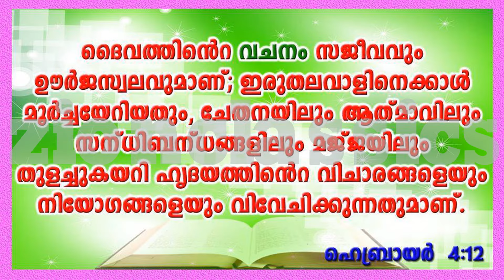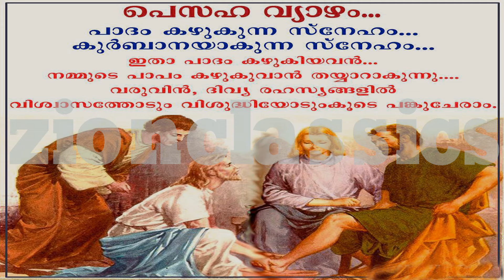Jerusalem Nerkkulla | ജെറുസലേം | Christian Devotional Song | Vaidyan | Jino | Zion Classics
Vaidyan എന്ന ആൽബത്തിലെ മനോഹര ഗാനം.

Jerusalem    -        Idea-(Dial 56789+ 2923136 ),
                                            Vodafone-(Dial 537+2923136 ),

   ♫ Song Details ♫

♪ Albums : Vaidyan
♪ Singers  : Madhu Balakrishnan
♪ Lyrics    : Michas Koottumkal
♪ Mixed By : Sundar At Film City
♪ Producer : Jino Kunnumpurath & Fr. Michael Koottumkal
♪ Banner      :  Zion Classics